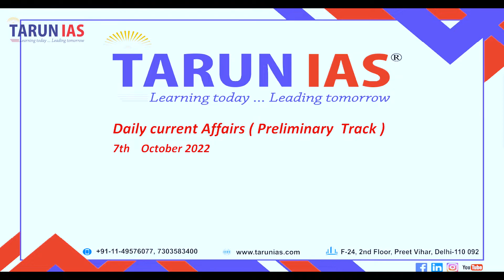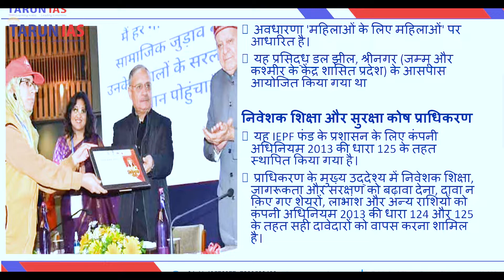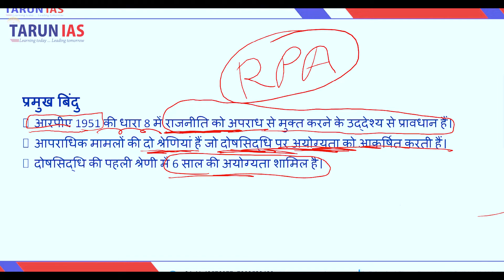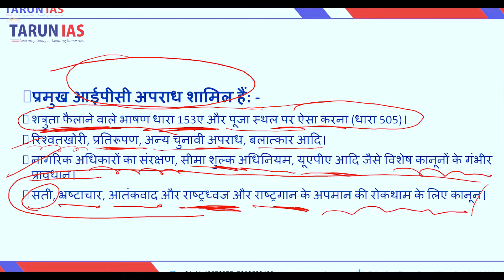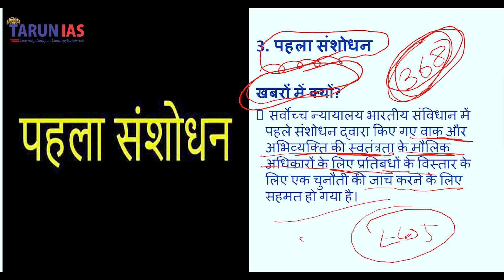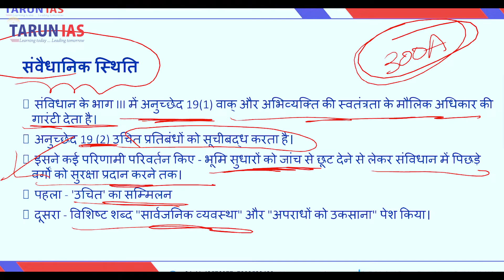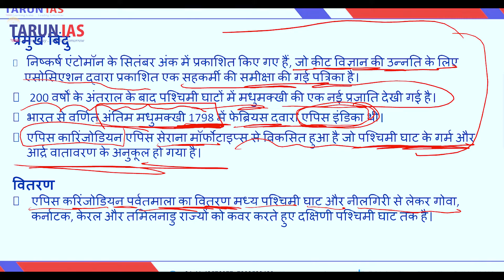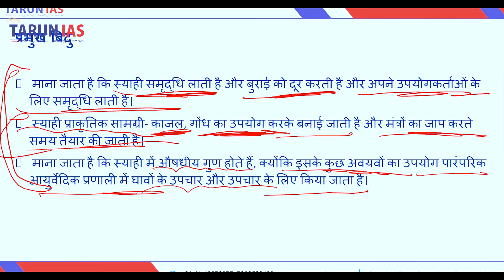UPSC Current Affairs 7-11-2022| IPPB ने लगाया देश का पहला पानी में तैरता कैंप | क्या हैं काली सयाही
In this video:

1. निवेशक दीदी
हाल ही में, भारतीय डाक भुगतान बैंक ने भारत का पहला अस्थायी वित्तीय साक्षरता शिविर आयोजित किया है।

2.  दोषी विधायकों की अयोग्यता
उत्तर प्रदेश के दो विधायकों को आपराधिक आरोपों में दोषी ठहराया गया था, उनमें से केवल एक को अयोग्य घोषित किया गया है।

3.पहला संशोधन
सर्वोच्च न्यायालय भारतीय संविधान में पहले संशोधन द्वारा किए गए वाक् और अभिव्यक्ति की स्वतंत्रता के मौलिक अधिकारों के लिए प्रतिबंधों के विस्तार के लिए एक चुनौती की जांच करने के लिए सहमत हो गया है।

4. भारतीय ब्लैक हनी बी
 पश्चिमी घाटों में स्थानिक मधुमक्खी की एक नई प्रजाति की खोज की गई है।

5.काली सयाही
पुरानी परंपरा को जीवित रखते हुए काली स्याही के निर्माता दीपावली के त्योहार के दौरान स्याही तैयार करते हैं।